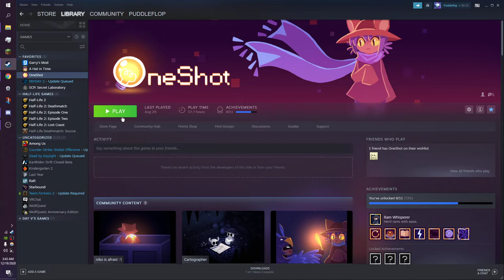Back Within The Glen I Oneshot